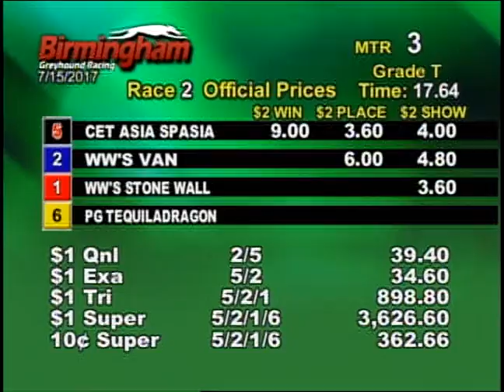07/15/17 Afternoon Race #2